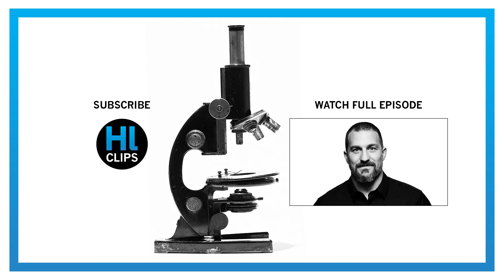Do We Have Free Will? | Robert Sapolsky & Andrew Huberman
Dr. Robert Sapolsky and Dr. Andrew Huberman discuss whether we have free will and our ability to make choices.

Dr. Robert Sapolsky is a Professor of Biology, Neurology and Neurosurgery at Stanford University. Dr. Andrew Huberman is a neuroscientist and tenured professor in the Department of Neurobiology at Stanford University School of Medicine.